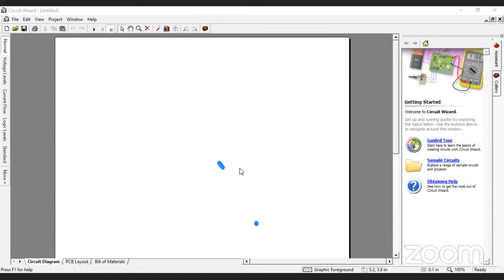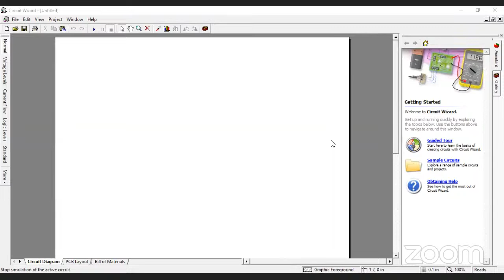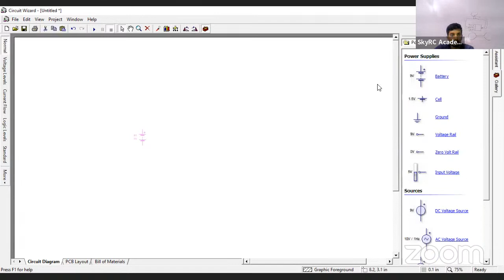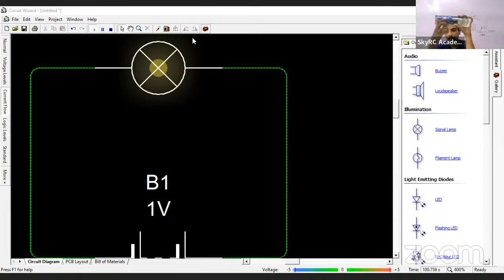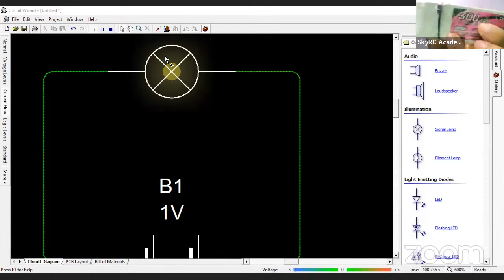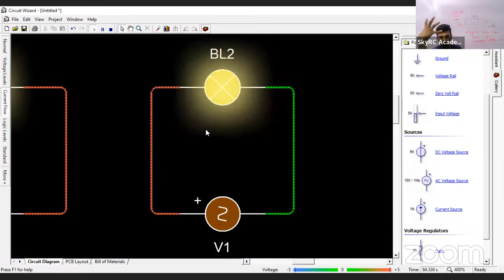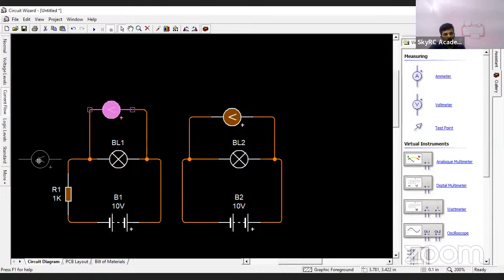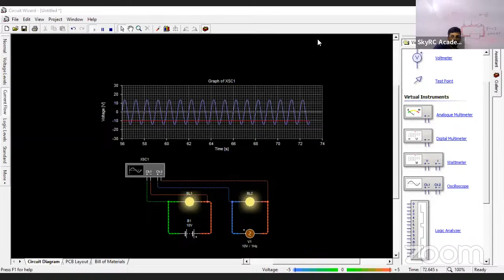Technology class grade 3-6 2nd day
you can get the parameters